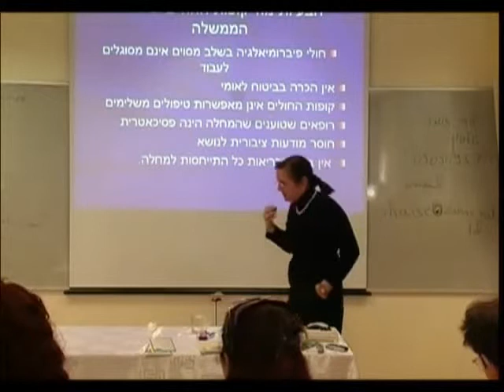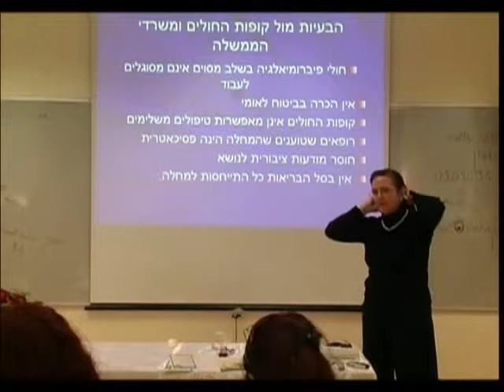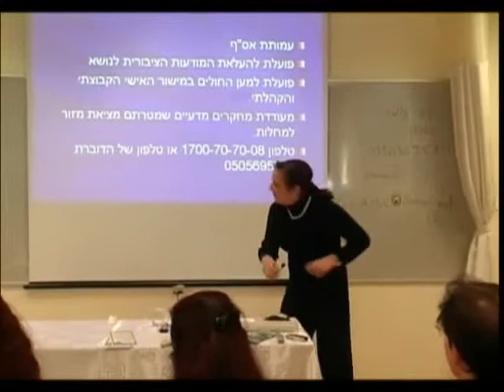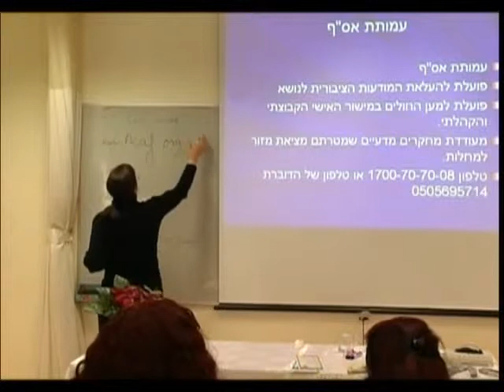הרצאה על עייפות כרונית ופסיכולוגיה-מכללת רידמן חלק 7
הרצאה על פיברומיאלגיה, פסיכולוגיה וכאבי שרירים-של ליזי זומר -חלק 7 במכללה לרפואה משלימה- רידמן